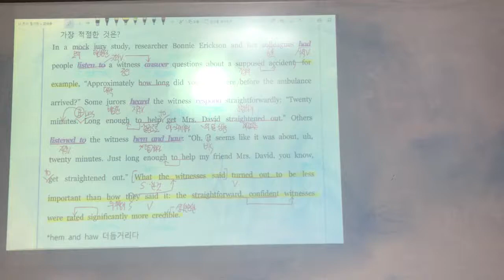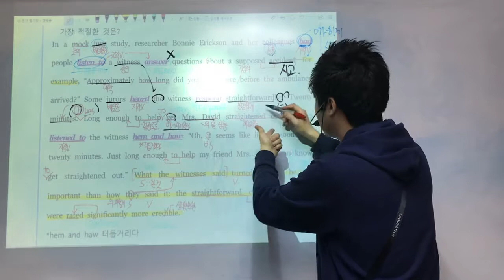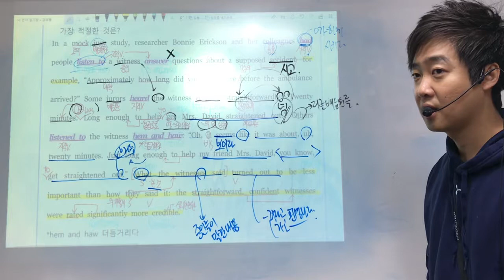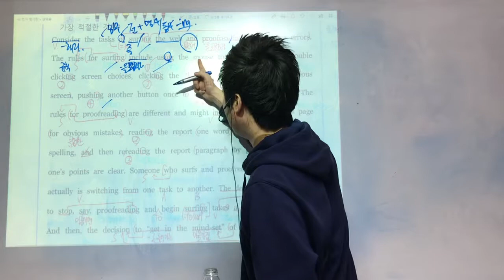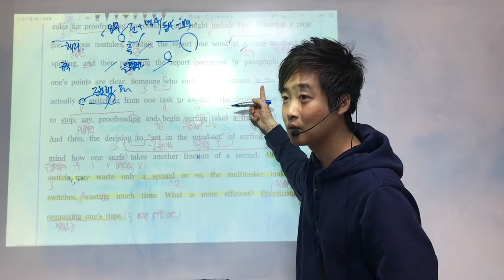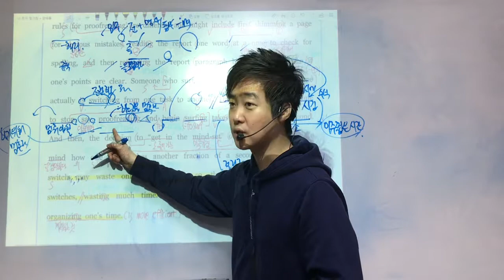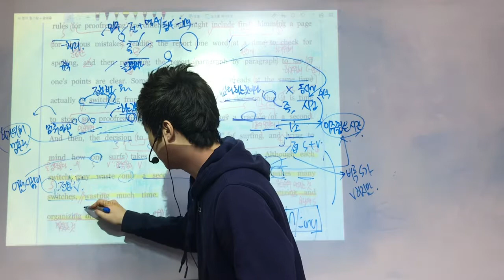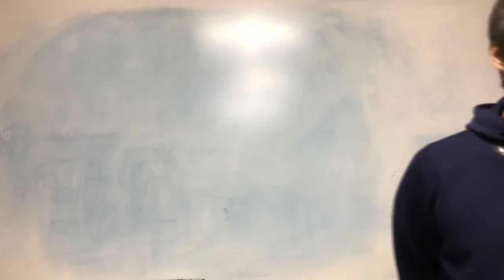리딩파워 유형편 16강 1,2번